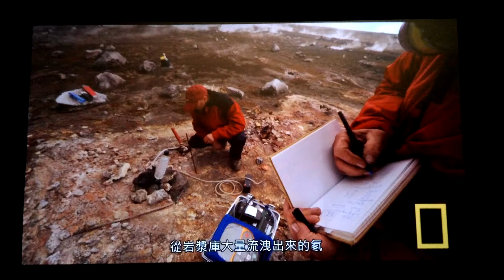2017年2月16日(13)